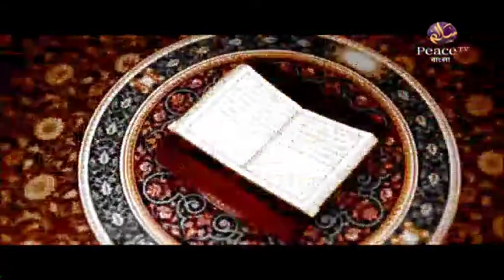৭. ইসলামী শারীয়ার মহান লক্ষ্য ও উদ্দেশ্য। ড মনযূর ইলাহী। পিস টিভি বাংলা